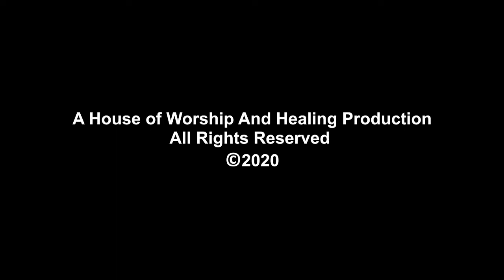Teens Connect on 31st May 2020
Be Blessed, Lifted, Inspired, transformed and renewed in faith as you Watch This Powerful Message. We have no rights to the music played.